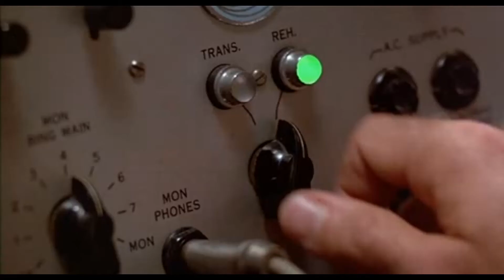Resident Evil 2 Remake | Capitulo 15 | La Planta 43 | Español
1 año mas tarde pero aquí está, bienvenidos a Raccoon City. Tras haber jugado al Resident Evil HD Remaster llega al canal la remasterizacion de su secuela, Resident Evil 2.

 Leon Kennedy y Claire Redfield son los protagonistas de esta aventura donde se verán atrapados en una apocalíptica epidemia en Racoon City que ha transformado a su población en zombis.

Ambos personajes tienen sus propias campañas jugables y estará en nuestras manos hacerlos colaborar y llegar hasta el fondo de lo que se esconde tras este terrorífico ataque a la ciudad.

No Surrender ;-)